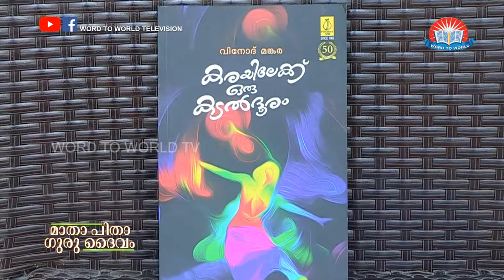Matha Pitha Guru Daivam - Vinod Mankara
Matha Pitha Guru Daivam Ep 98

Word to World Television presents a spiritually enlightening talk show “Matha Pitha Guru Daivam” with Vinod Mankara, a renowned writer and filmmaker from Kerala. He began his career as a freelance journalist for print media and has worked in Delhi and other major cities in India. He has won many national and state awards for his work.
The show highlights the true spirit of parenthood and the importance of teaching and teacher. This show is deeply rooted in Indian culture and values.